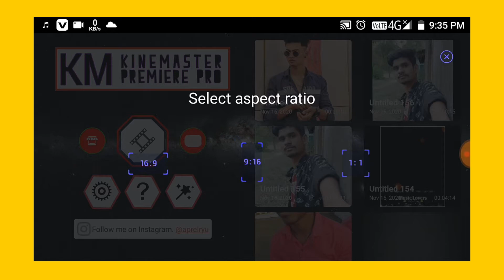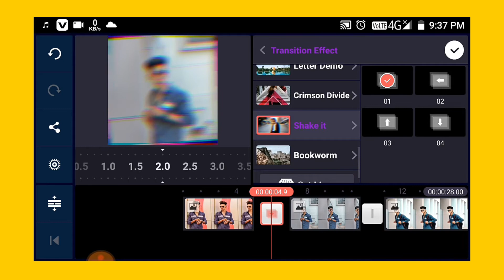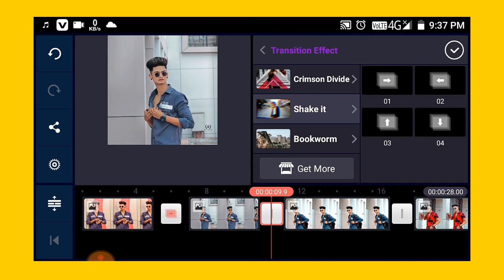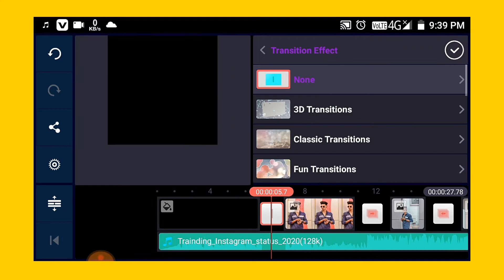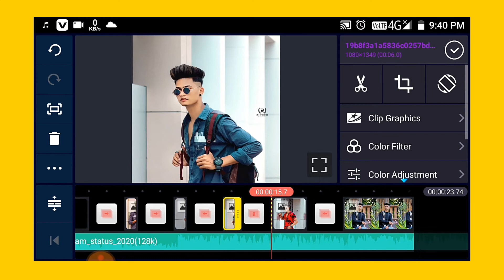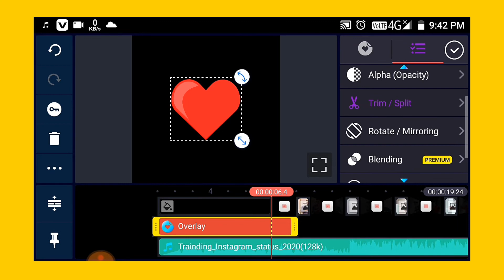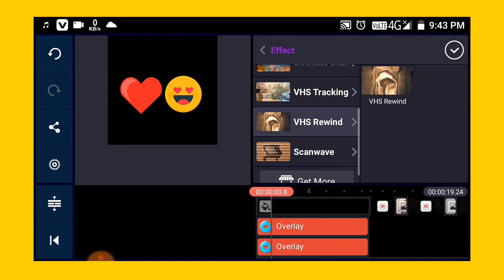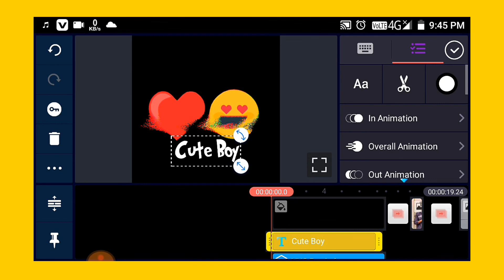Shake Effect Editing With Kinemaster - How To Make Trending Shake Effect Status Video - Shake Effect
whatsapp status
status editing
new status editing tutorial
avee plyar status editing
photo burn status editing tutorial
editing tutorial,new status editing
status,new style status editing
full screen new status edit
trending status
new whatsapp status editing
kinemaster full screen status
kinemaster editing tutorial
status editing
kinemastet status editing
new status editing
status editing new
suru karonew whatsapp status editing
avee plyar syatus editing
trending status
kinemaster
kinemaster tutorial
kinemaster editing
video editing
kinemaster video
Instagram Trending Shake Effect Status Editing In Alight Motion | Shake Effect | Alight Motion |
Shake effect alight motion presets
Shake effect packs
Shake effect
Anushri mane whatsapp status
Hindwi patil whatsapp status
Instagram trending shake and swing effect
Hruta durgule status editing
Rashmika status editing
Viral status editing in alight motion
Kinemaster
base beat photo zoom and shake glitch effect editing in tamil.
kinemaster template is the effects and layer of unlimited layer in kinemaster editing tutourial in tamil tutourial. chromo key option not only kinemaster green screen also available various color remove and availaple various template in  kinemaster asset store. kinemaster is not online free video editor. it is best video editing softwere for youtubers so kinmaster  video ediding softwere is call kinemaster youtube. kinemaster review, kinemaster intro templates availbe in free kinemaster video eding tutourial and template.